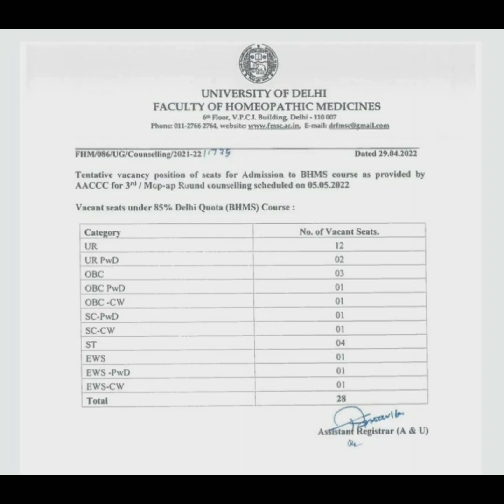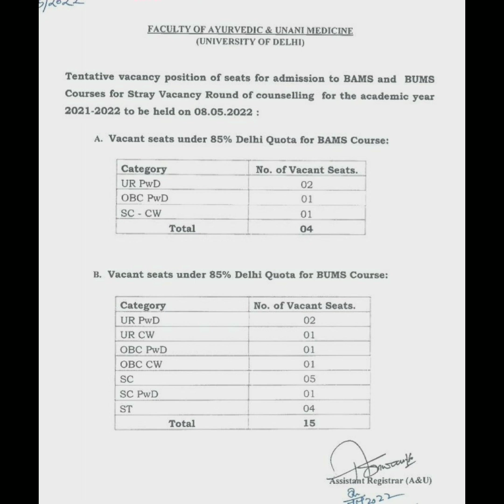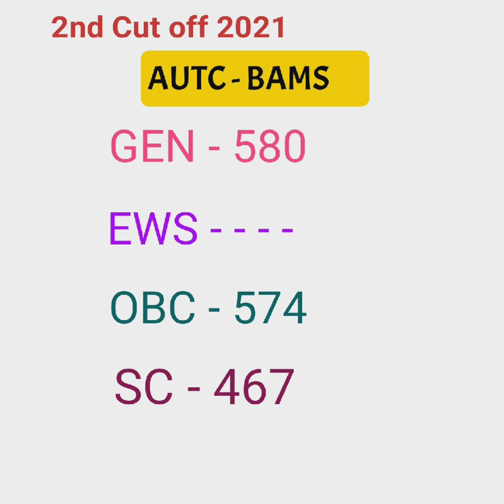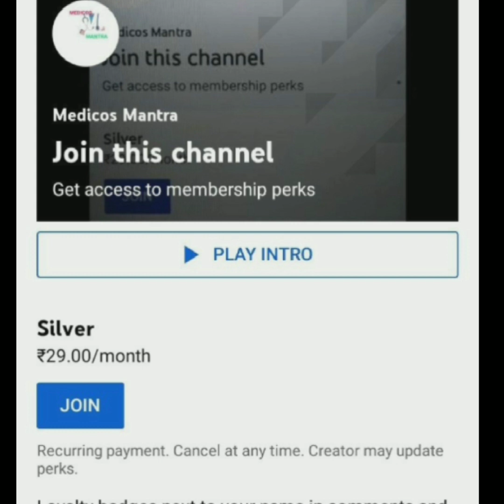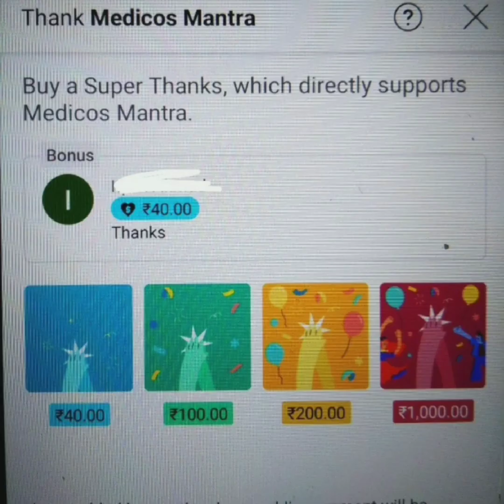Neet 2022 Expected Cut off ! DU BAMS BHMS BUMS ! Nhmc Delhi cut off 2021! DU BAMS CUT OFF 2021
DU 85 % STATE QUOTA BAMS BHMS BUMS EXPECTED CUT OFF 2022
 NEHRU HOMOEOPATHIC MEDICAL COLLEGE CUT OFF 2021
AUTC CUT OFF 2021

neet 2022 Expected Cut off
DU BAMS CUT OFF 2022
Nehru Homoeopathic Medical College Cut off 2022
AIQ AYUSH COUNSELING CUT OFF 2022
AACCC CUT OFF 2021